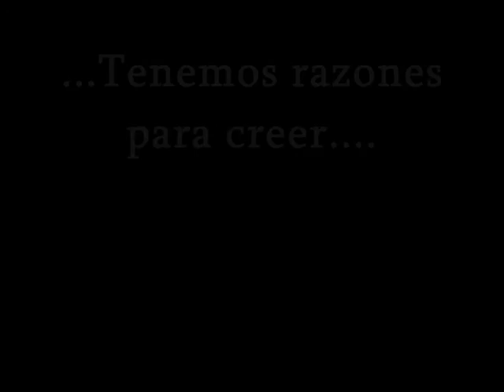mallorca creer 0001